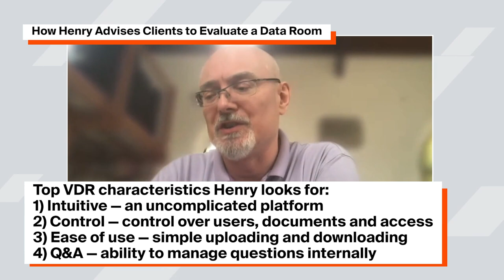Firmex Chats with Henry Fairpo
Henry Fairpo of The Castaing Group sits down with us to discuss deal preparation, the benefits of using a virtual data room, and all things due diligence.